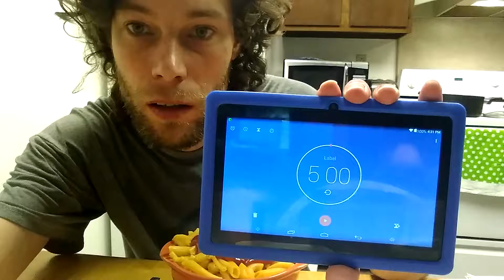5 Minute Macaroni & Cheese Challenge